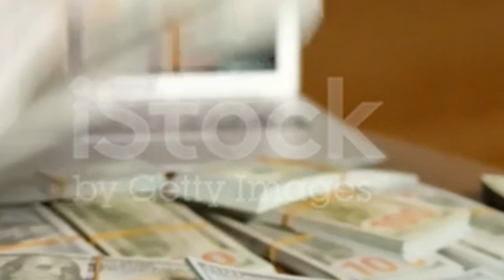IRAQI DINAR ✅ CBI's Hard Currency Sales & (RV) Speculations / IQD & USD updates/ IQD today / RV news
Thank you for choosing IQD DINAR- as your trusted source for Iraqi currency news, updates, and revaluation insights. Let's explore the world of Iraqi dinar together! IRAQI DINAR ✅ CBI's Hard Currency Sales & Revaluation (RV) Speculations/ Frank26 Update for All IQD Holders/ RV NEWS/ IQD update/ Dinar & USD info/ Dinar guru/ Iraqi dinar today
- Explore topics such as:

Dinar info
RV news
Dinar update
Currency insider
Dinar rate today
Intelli-nvest
Online faiyaz
Edu matrix
Dinar guru
IQD dinar
Iraqi dinar
Dinar news
IQD
dinar
Iraqi dinar currency exchange rate
investment
stock exchange rate
2024
dinar investor
Iraq politics
currency reinstatement